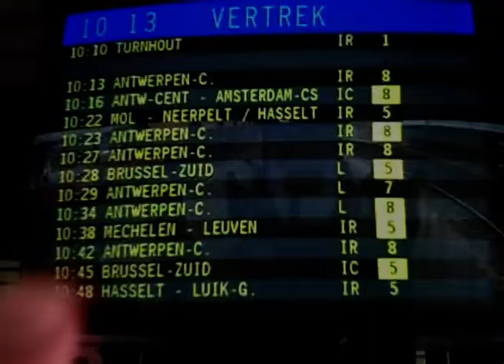Viaje a Gante 2007_parte06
Peripecias en Bélgica y Holanda de unos amiguetes de visita Erasmus.